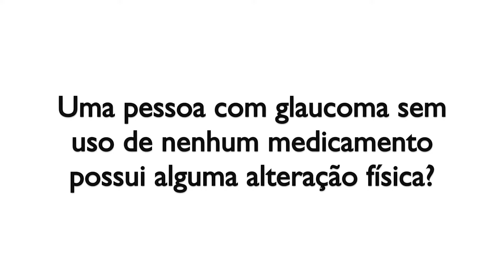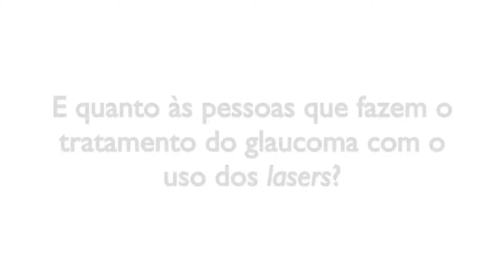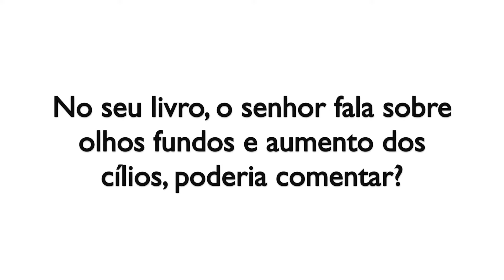Estética Ocular e Glaucoma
Link para a compra do livro Como Cuidar do Glaucoma na loja da Amazon:

Neste vídeo, Dr Honassys fala sobre Beleza facial e Glaucoma e os possíveis efeitos colaterais dos tratamentos desta doença.

Edição: Elis Nascimento